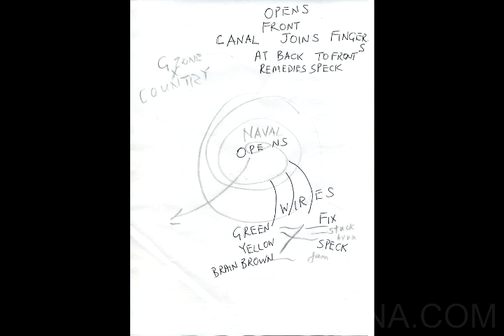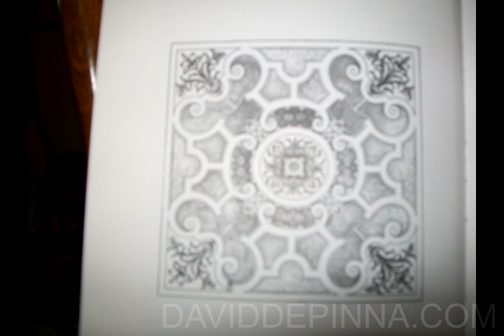05 Define & Provide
The Singing Silver The Audio Screen Play 5 of 12
written by David de Pinna